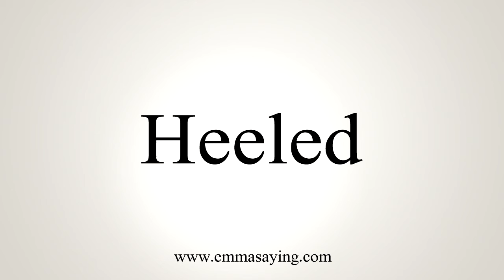How To Say Heeled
Learn how to say Heeled with EmmaSaying free pronunciation tutorials.